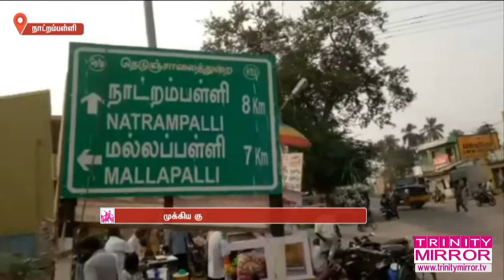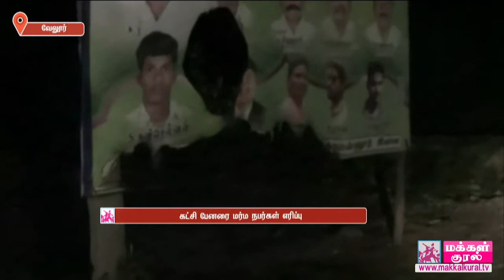Top Vellore News Today - 22.12.2018